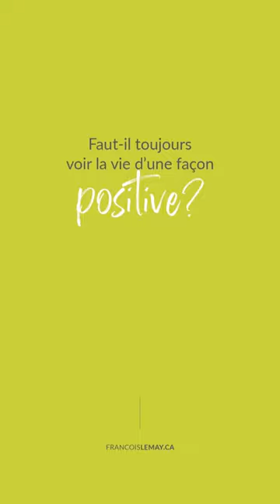Comment gérer les résistances?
« C’est l’enfer sur Terre » qu’on entend souvent. On se demande Comment gérer les résistances? Et si plutôt, tu apprenais à gérer les résistances, à danser avec la vie? Le Yin et le Yang existe et existeront toujours. C’est à nous d’apprendre à accueillir les palettes de couleur et à purifier notre esprit!

00:00 Comment gérer les résistances?
00:13 Il existera toujours la souffrance et la jouissance
00:25 La souffrance nous guide
00:45 Apprendre à être détaché
01:18 Avoir l'impression qu'il manque quelque chose
01:27 On ne doit pas chercher l'équilibre
01:54 Purifier nos perceptions
02:27 Tout est illusion